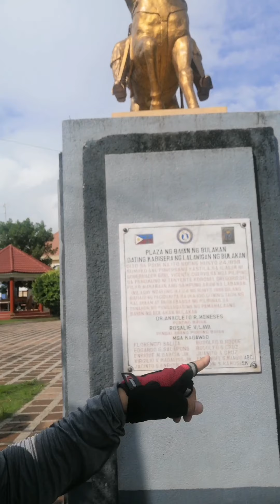Bulakan Bulacan chill ride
Bayan ni Gen. Gregorio del Pilar